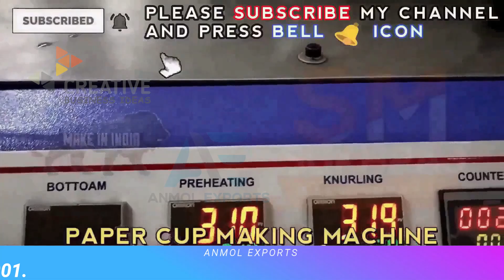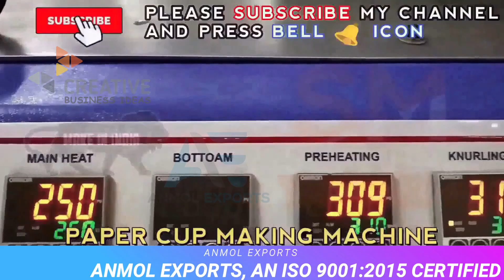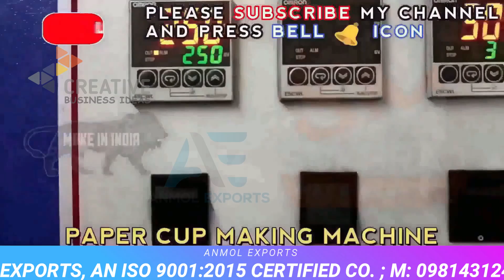कम पूँजी में माला माल बिज़नेस | ❤️PAPER CUP MAKING BUSINESS❤️ | START PAPER CUP MAKING MACHINE.💯